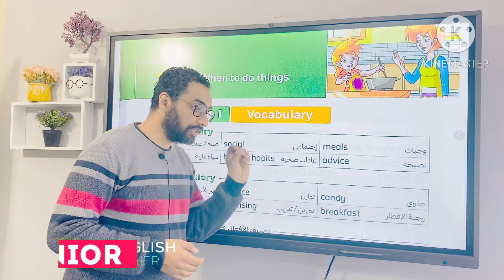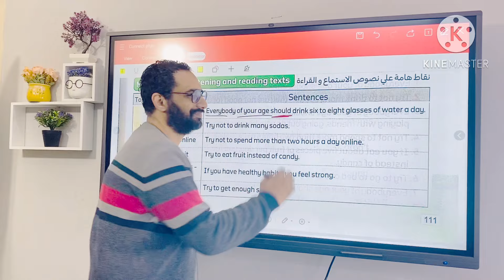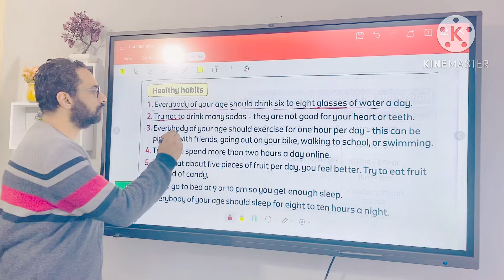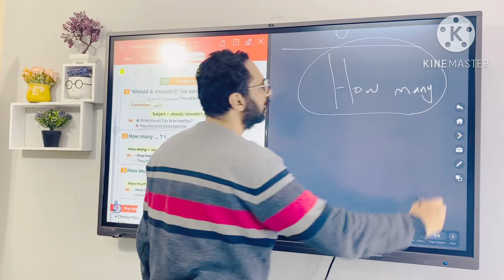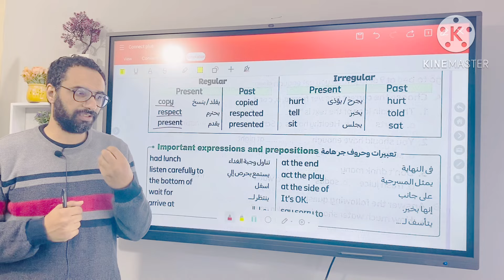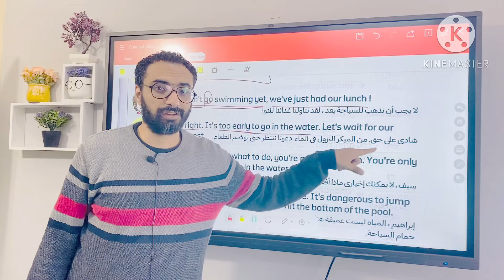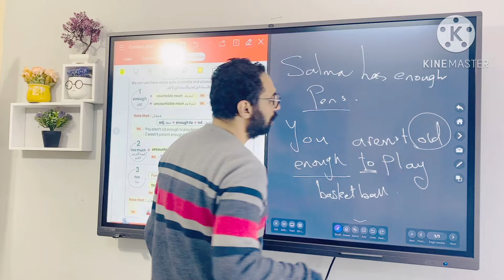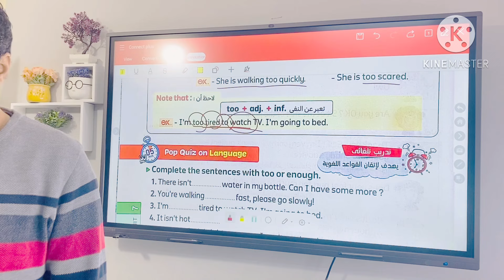كونكت بلس خامسة الترم الثاني | شرح مستر انجليزي | مبسط جدا | الوحدة السابعة الدروس الثالث و الرابع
شرح منهج كونكت بلس للصف الخامس الترم الثاني 2024 الوحدة السابعة الدروس الثالث و الرابع

فيديو البرجراف

🌹كورس الفونكس 🌹